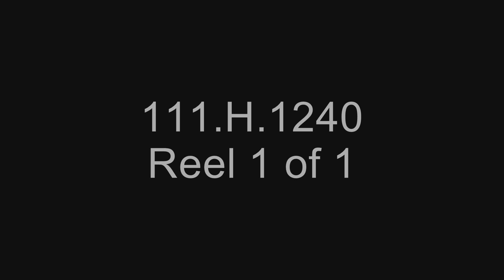Presentation of Tentative Treaty Terms to German Delegates, Trianon Palace Hotel, Versailles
Full Title: Presentation of Tentative Treaty Terms to the German Delegates, Trianon Palace Hotel, Versailles, France May 17, 1919

Local Identifier: 111-H